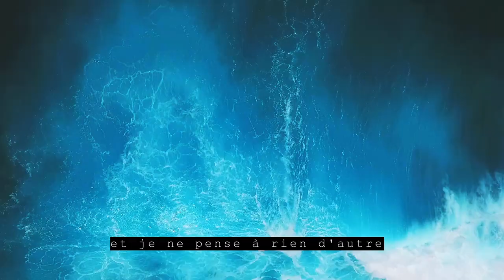Philippines vibes in Siargao with @Ben Penny our Ausie ambassador !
Meet Ben Penny!

Passing by the Philippines to enjoy the beautiful island of Siargao on the Pacific ocean!